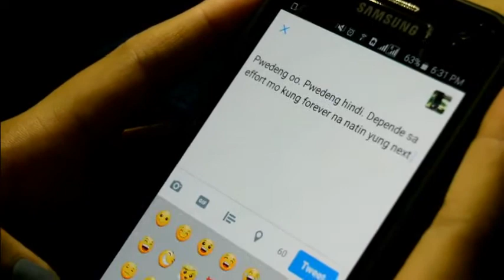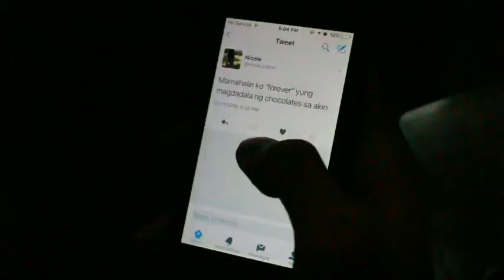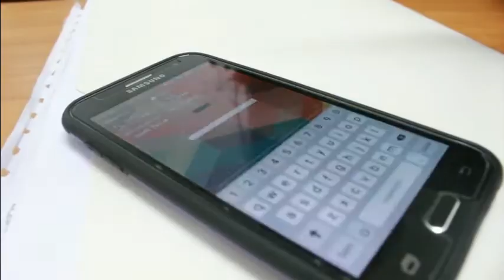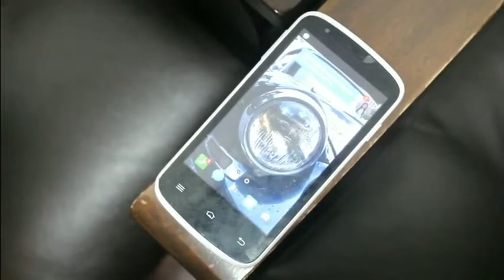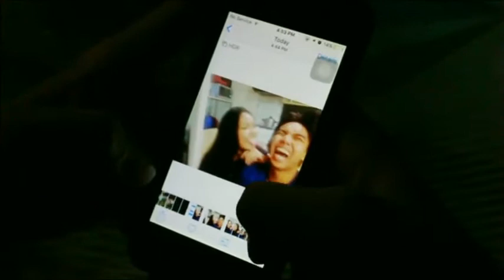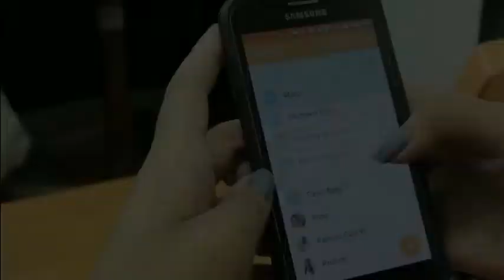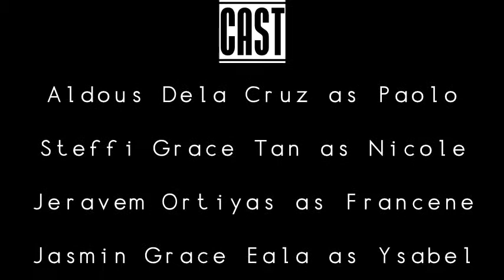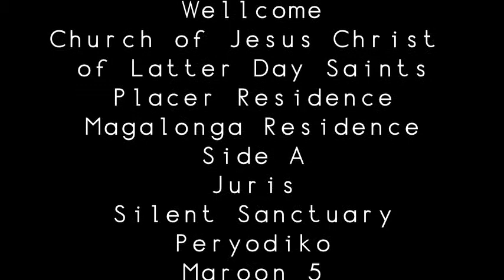TO MY ALMOST 2016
Nicole Valderama (Steffi Tan) and Paulo Suarez (Aldous Dela Cruz) have met each other in the oddest of circumstances, only to find themselves falling in love for each other. It was a beautiful and healthy relationship that they were having. Together, they've grown to the belief that forever is achievable, only it is a state of mind — something that two lovers can only have, as long as they have faith. Every moment together feels like a dream, a history, a gift. But not until time gets in their way. Not until career has both become  their top priority.

A FILM BY FERMAT 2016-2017

Steffi Tan - Best Actress (CMSHS Film Festival 2016)

Tayo Lang Ang May Alam - Peryodiko